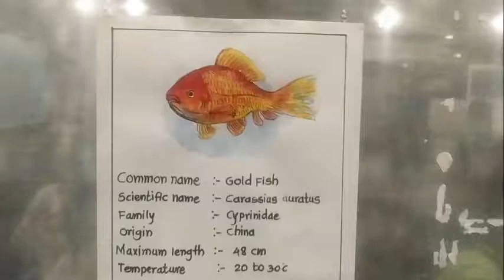Goldfish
The goldfish (Carassius auratus) is a freshwater fish in the family Cyprinidae of order Cypriniformes. It is one of the most commonly kept aquarium fish.

A relatively small member of the carp family (which also includes the Prussian carp and the crucian carp), the goldfish is native to East Asia. It was first selectively bred in ancient China more than 1,000 years ago, and several distinct breeds have since been developed. Goldfish breeds vary greatly in size, body shape, fin configuration and coloration (various combinations of white, yellow, orange, red, brown, and black are known).

Starting in ancient China, various species of carp (collectively known as Asian carp) have been bred and reared as food fish for thousands of years. Some of these normally gray or silver species have a tendency to produce red, orange or yellow color mutations; this was first recorded during the Jin dynasty (AD 265–420).[4][5]

During the Tang dynasty (AD 618–907), it was popular to raise carp in ornamental ponds and water gardens. A natural genetic mutation produced gold (actually yellowish orange) rather than silver coloration. People began to breed the gold variety instead of the silver variety, keeping them in ponds or other bodies of water. On special occasions at which guests were expected, they would be moved to a much smaller container for display.[6][7]

By the Song dynasty (AD 960–1279), the selective domestic breeding of goldfish was firmly established.[8] In 1162, the empress of the Song Dynasty ordered the construction of a pond to collect the red and gold variety. By this time, people outside the imperial family were forbidden to keep goldfish of the gold (yellow) variety, yellow being the imperial color. This is probably the reason why there are more orange goldfish than yellow goldfish, even though the latter are genetically easier to breed.[9] The occurrence of other colors (apart from red and gold) was first recorded in 1276.[citation needed]

During the Ming dynasty (1368–1644), goldfish also began to be raised indoors,[5] which permitted selection for mutations that would not be able to survive in ponds.[6] The first occurrence of fancy-tailed goldfish was recorded in the Ming Dynasty. In 1603, goldfish were introduced to Japan.[6] In 1611, goldfish were introduced to Portugal and from there to other parts of Europe.[6]

During the 1620s, goldfish were highly regarded in southern Europe because of their metallic scales, and symbolized good luck and fortune. It became a tradition for married men to give their wives a goldfish on their first anniversary, as a symbol for the prosperous years to come. This tradition quickly died, as goldfish became more available, losing their status. Goldfish were first introduced to North America around 1850 and quickly became popular in the United States.[10][11]

Biology
Size
As of April 2008, the largest goldfish in the world was believed by the BBC to measure 19 inches (48 cm), and to be living in the Netherlands.[12] At the time, a goldfish named "Goldie", kept as a pet in a tank in Folkestone, England, was measured as 15 inches (38 cm) and over 2 pounds (0.91 kg), and named as the second largest in the world behind the Netherlands fish.[12] The secretary of the Federation of British Aquatic Societies (FBAS) stated of Goldie's size that "I would think there are probably a few bigger goldfish that people don't think of as record holders, perhaps in ornamental lakes".[12] In July 2010, a goldfish measuring 16 inches (41 cm) and 5 pounds (2.3 kg) was caught in a pond in Poole, England, thought to have been abandoned there after outgrowing a tank.